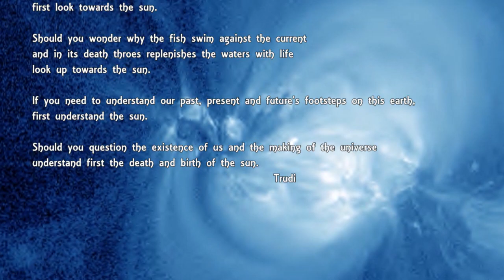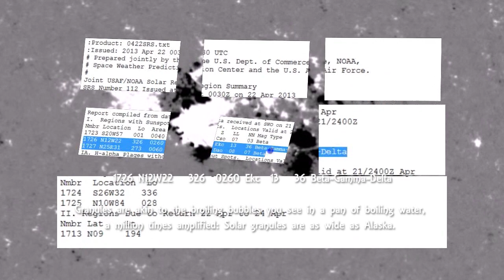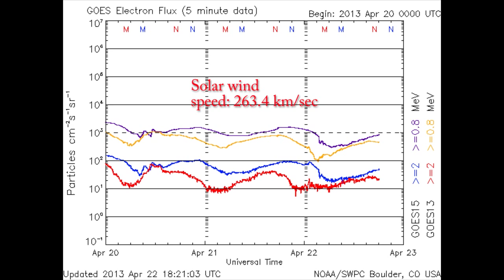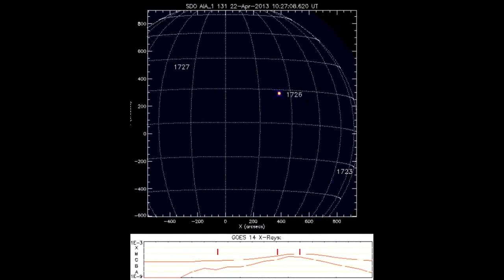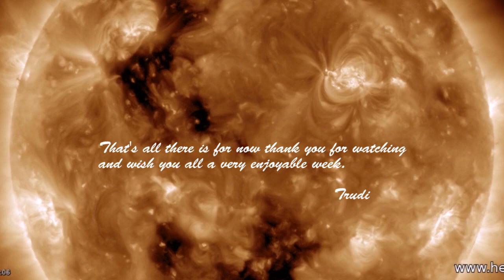Impulsive class M1.0 flare Earthbound HD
Best viewed with screen expanded.
A moderate solar flare reaching M1.0 was observed around Sunspot 1726 at 10:29 UTC this morning. The blast itself was impulsive in nature and a large Coronal Mass Ejection is not expected. This region maintains a fairly impressive magnetic structure, especially within the trailing spot cluster and has the potential for an even stronger event.

Also watch the froth of the magnetized, radioactive sea sunspot AR11726 bubble
more